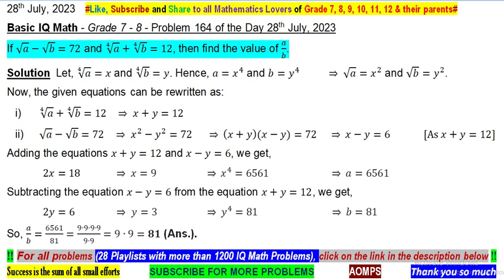If √a-√b=72 and ∜a+∜b=12, then find the value of a/b.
Problems of my channel has been taken from ::
NSEJS - India
AMC - Australia
PRMO - India
TIMO - Thailand
PIMSO - Philippine
JEE Main - India
MKC
JEE Advanced - India
WMI
RMO - India
SMO - Singapore
AIME - America
CMO - Canada
INMO - India
IMO